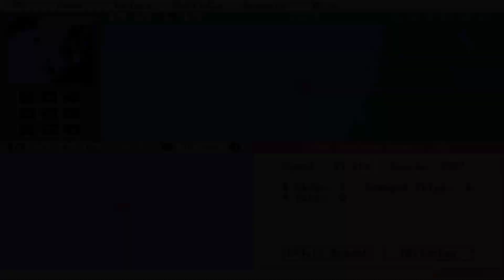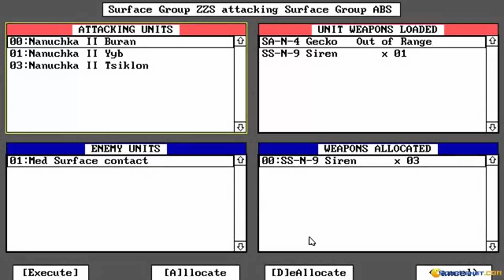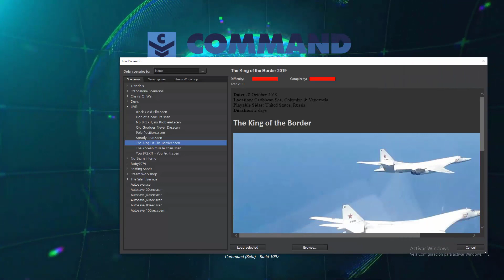CMO - 30 years of evolution by Roby7979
From 1989 to today, differences between yesterday and today.